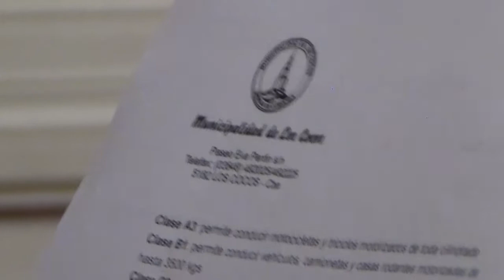NOTICIERO LA ACTUALIDAD BLOQUE 2DO 271120